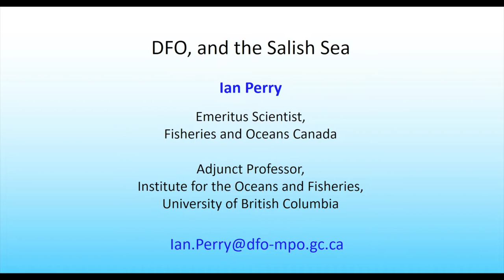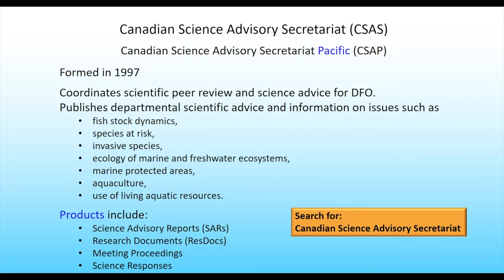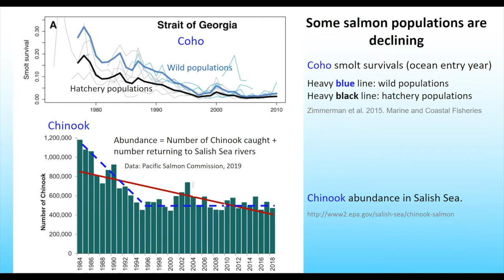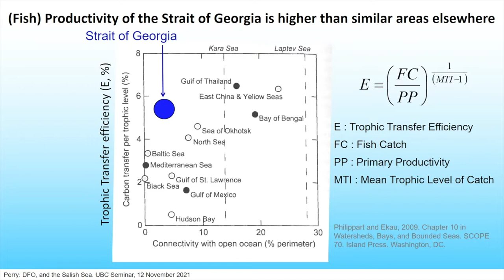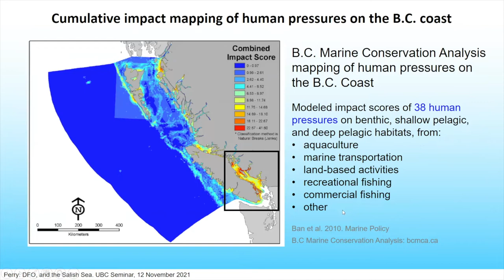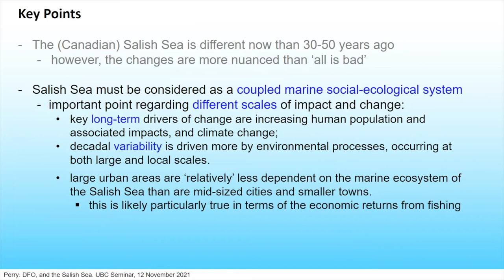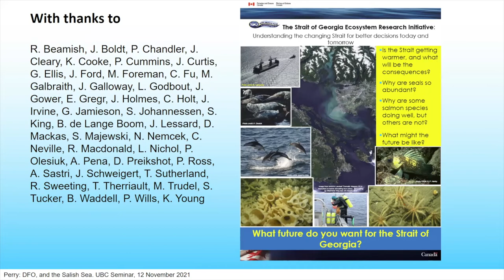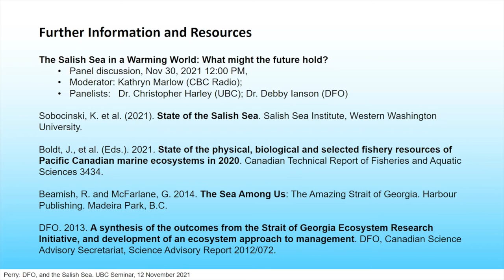DFO and the Salish Sea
Speaker: Dr. Ian Perry
Scientist Emeritus, DFO Pacific